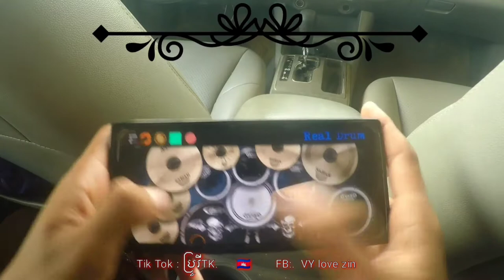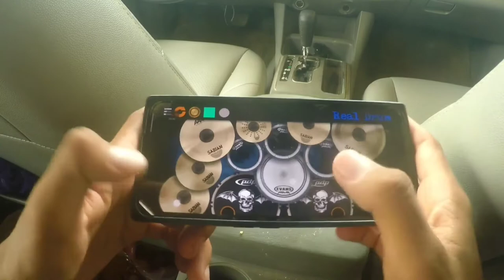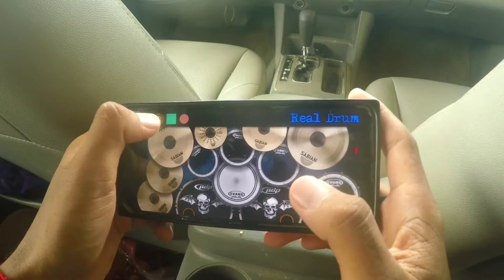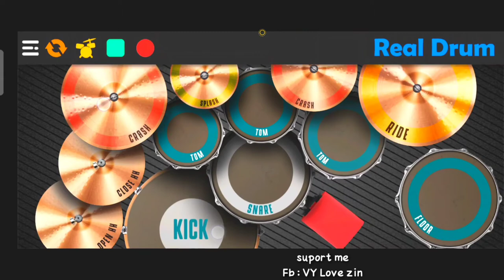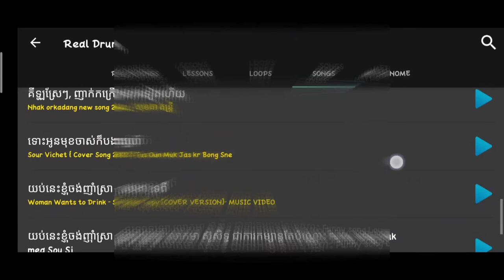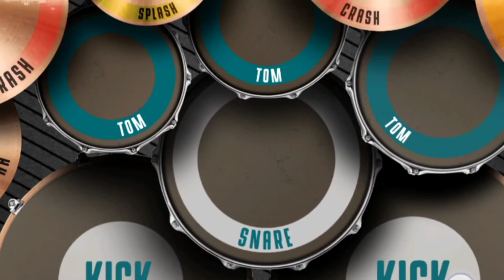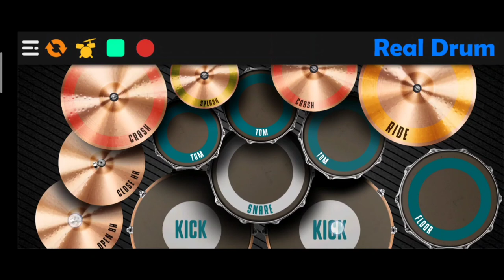"លេងស្គរតាមទូរស័ព្ទ" real drum cover khmer song 2021លេងចូលគ្នា!!!😅😜